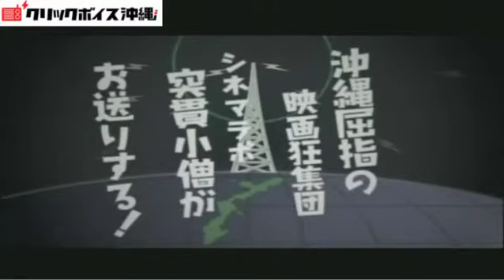OUR OKINAWAわったーばんどー0705（前半）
今回のトピックは「第５回世界のウチナーンチュ大会
若者・学生事務局」についてです。
次世代に繋げるというコンセプトの今大会、大学生世代も
世界の同世代の若者うちなーんちゅと今後も繋がって
行く為には～など、事務局として奮闘しているようです。

[番組紹介]
OUR　OKINAWAわったーばんどーは、
未来の沖縄の為に、今、考えて行動して行くのは
わったーばんどー、私達の番だよという思いで

メンバー
れおな、ちーかー、ゆうこ、ゲストのマーナーとショウの
５人でお届けします。

イイねお願いします＾＾